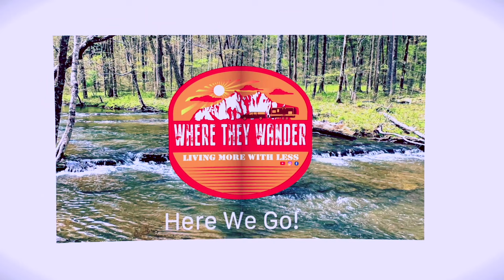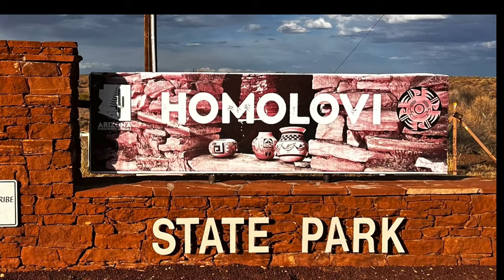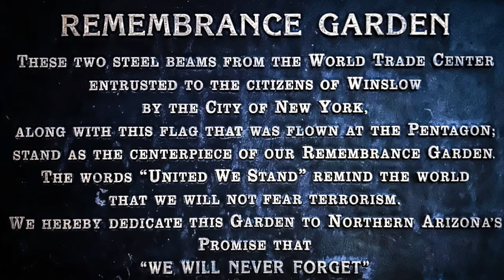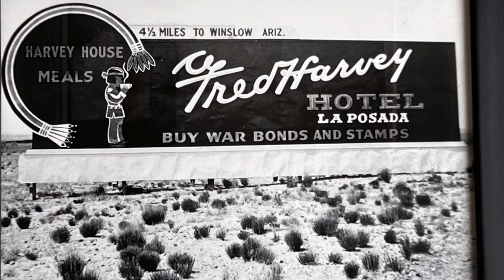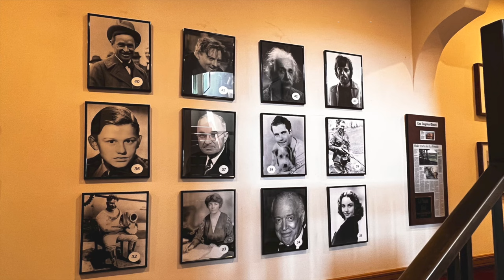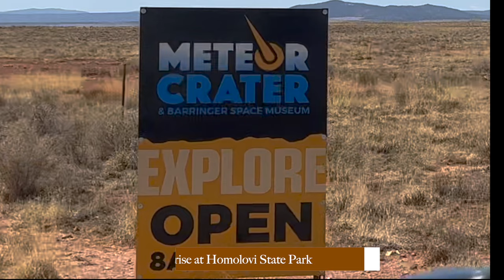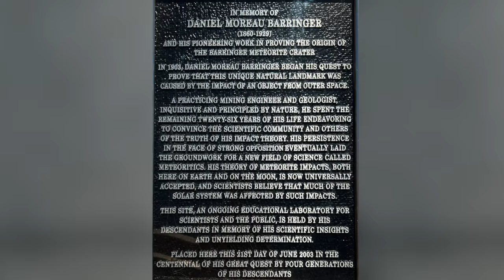Winslow, Arizona - More than Standing on a Corner?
Welcome to Winslow, Arizona! This beautiful town is known for its beautiful sunsets and stunning mountains. In this video, we'll show you everything there is to see in Winslow, from the local restaurants to the beautiful scenery.

If you're looking for a peaceful and scenic location to stay while in Arizona, be sure to check out Winslow! This town is perfect for anyone looking for a relaxed vacation without having to deal with the hustle and bustle of the big city.

There aren't many restaurants downtown other than eating at the hotel, we had dinner at Olde Towne Grill and it was amazing and you should try it if you're in the area; cheaper than the hotel restaurant for sure!

The 9/11 Memorial was a surprise for us and we felt honored to visit it.

La Posada Hotel embodies the visions of both Mary Elizabeth Jane Colter, the hotel’s renowned architect, and Allan Affeldt, its current owner. But the story really begins with Fred Harvey, who “civilized the west” by introducing linen, silverware, china, crystal, and impeccable service to railroad travel. (He was so legendary that MGM made a movie called The Harvey Girls starring Judy Garland.) Harvey developed and ran all the hotels and restaurants of the Santa Fe Railway, eventually controlling a hospitality empire that spanned the continent.

La Posada opened May 15, 1930, just after the stock market crash of 1929, and remained open for just 27 years. In 1957, the hotel closed to the public. The museum-quality furnishings were auctioned off in 1959. In the early 1960s, much of the building was gutted and transformed into offices for the Santa Fe Railway. Several times over the ensuing 40 years, the building was nearly demolished, as recently as 1994 when the railway announced its plans to move out for good.

Allan Affeldt purchased it from the Santa Fe Railway after learning that the property was in danger. He visited the hotel in 1994 and decided to help local preservationists save it. This daunting task entailed negotiating for 3 years with the railroad and resolving various legal, environmental, and financial obstacles. He established La Posada LLC to take on the enormous risk and complexity of the estimated $12 million restorations. Allan and his wife Tina Mion moved in on April 1, 1997. Daniel Lutzick became the third partner and General Manager.
(history and information are taken from the La Posada website

The Meteor Crater was a fascinating spot and the exhibits were well put together and informative.  However, we felt the $24 entrance fee plus $14 to hire the pet ramada was a little high for what it was.  It doesn't take more than thirty minutes to visit the crater.  Although this is a National Landmark it is and always has been on private land.

The Homolovi State Park was a fabulous place to base ourselves while we explored.  “Homolovi” is Hopi for “Place of the Little Hills” — the traditional name for Winslow, Arizona.

Homolovi State Park now serves as a center of research for the late migration period of the Hopi from the 1200s to the late 1300s. While archaeologists study the sites and confer with the Hopi to unravel the history of Homolovi, Arizona State Parks provides the opportunity for visitors to visit the sites and use park facilities including a visitor center and museum, various trails and a campground. Several covered picnic tables are located throughout the park. Pullouts provide the opportunity to observe wildlife in this park of over 4,000 acres at an elevation of 4,900 feet.

There are 53 sites at the campground, some of which have full hookups